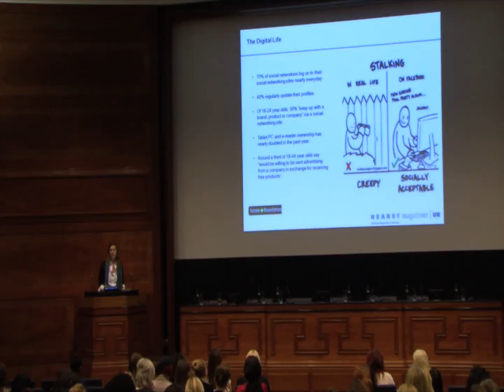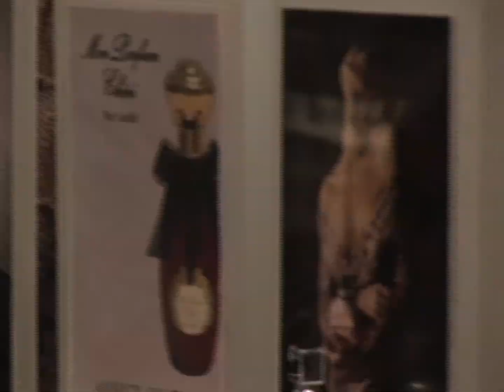Handpicked Media Gets Social 2011: Time Lapse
Time lapse of Handpicked Media Gets Social.
A Social Media and Blogging Conference held In London 21st November 2011.